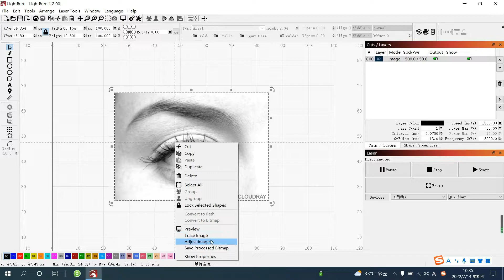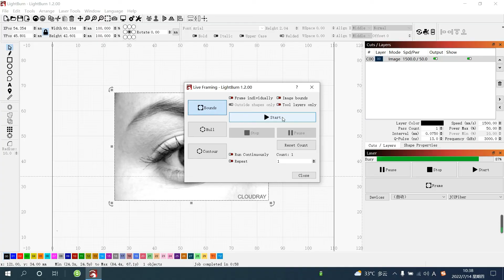LightBurn Software Basic Guide for Fiber Laser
Hi, everyone, this is Cloudray team :)
Cloudray laser offers fiber laser machines and laser machine parts. These include CO2 laser tube, laser power supply, water cooling system, controller, DIY parts, electronics, and accessories.

A specific discount for China Warehouse Laser Machine, 👉$150 OFF  Code: YTB
😆Here's a new video on how to use LightBurn for fiber laser.

★If you want to know more about our Laser machine or experience any issues, the users in the Facebook group may be able to help.